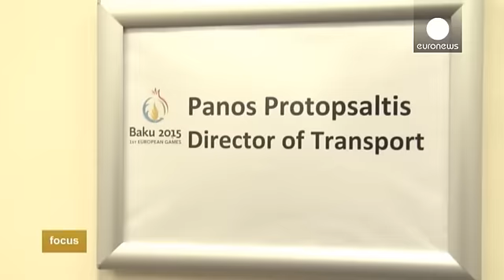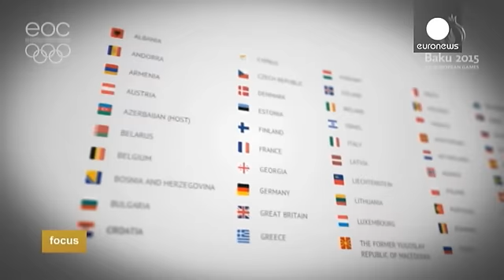استعداد باكو للألعاب الأوروبية الأولى - focus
باكو مدينة ساحرة بتاريخ عريق وعدة مرافق جذابة، من خصوصيات باكو الحديثة البنايات على نطاق واسع. المدينة تشهد نموا سريعا بفعل الاستثمارات النفطية وتحقيق العديد من المشاريع الدولية، من بينها تلك التي تولى اهتمام كبيرا بالرياضة مثل الألعاب الأوروبية الأولى، المقررإجراؤها بين 12-28 يونيو/حزيران 2015.

سيمون كليغ، الرئيس التنفيذي للعمليات لللألعاب الأوروبية 2015، يقول:" لا يهم سعر النفط في بحر قزوين، السلعة الوحيدة التي لا يمكنك شراؤها هي الوقت. نحن في موقف حرج حاليا، حفل الافتتاح لابد أن يقام في 12 ي…